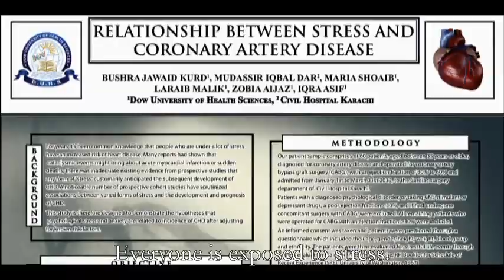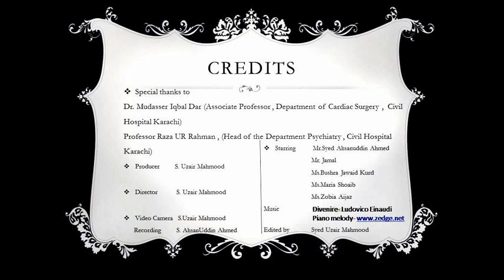Relationship between Coronary Artery Disease and Stress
Poster number A-046, will be presented at the SBM Annual Meeting in San Francisco on Wednesday, March 20, 2013 6:30-8:00 p.m.